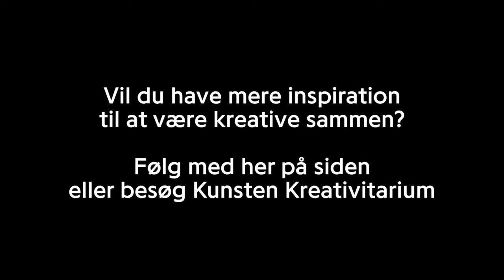Kreativitarium – Gaveindpakningspapir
Sluk skærmen & skab sammen.

Alvilde og Inge viser hvordan man laver tryk af grøntsagsrester.